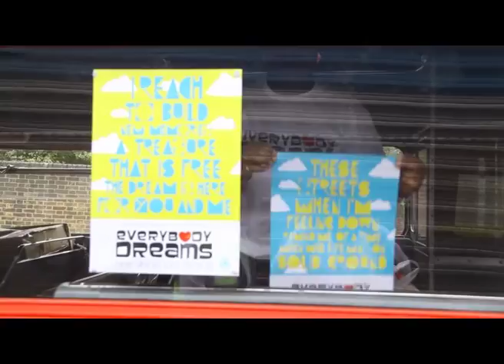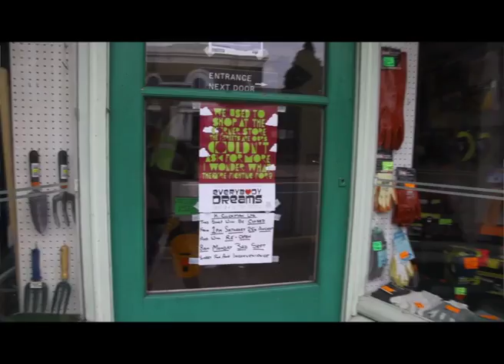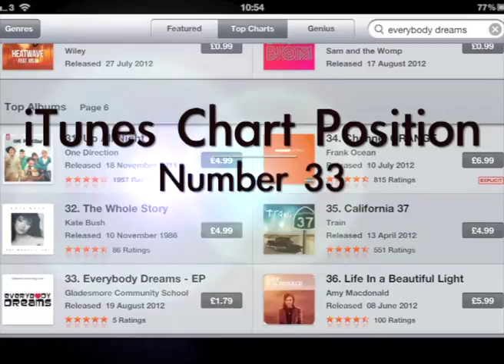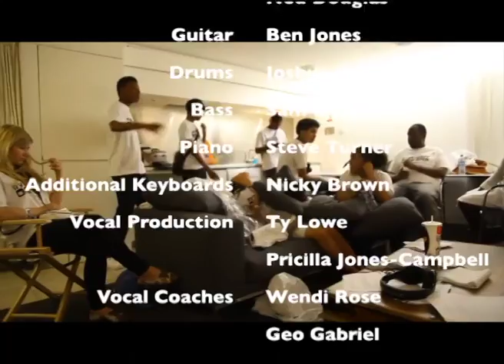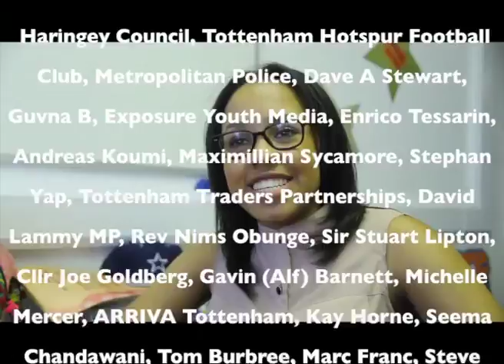Everybody Dreams Documentary - Part 3 of 3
In Part 3; join us as we attend Mark Duggan's Service of Hope, tour central London on an open top bus, perform on the steps of St Paul's Cathedral and stage a huge flashmob on Tottenham High Road on the anniversary of the riots.

With support from international PR agency Ketchum, we hit London's major radio stations and enter the iTunes Top 40.